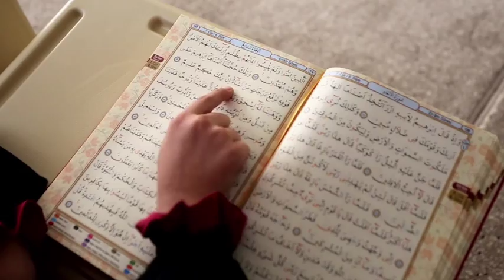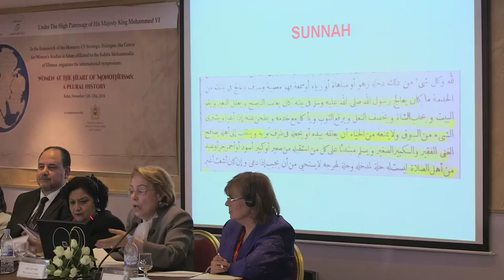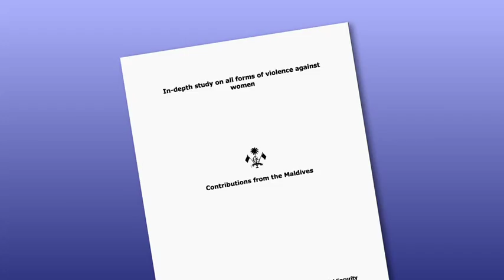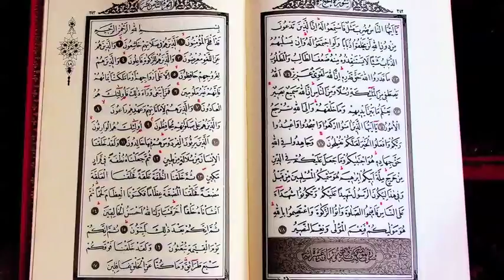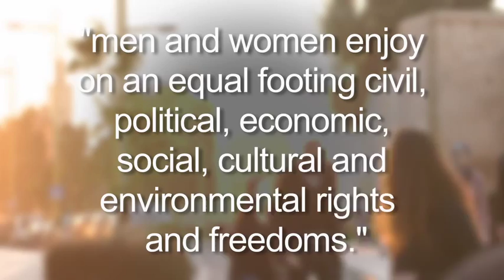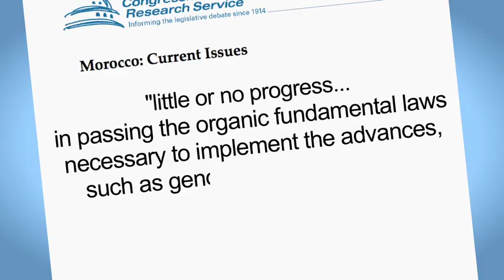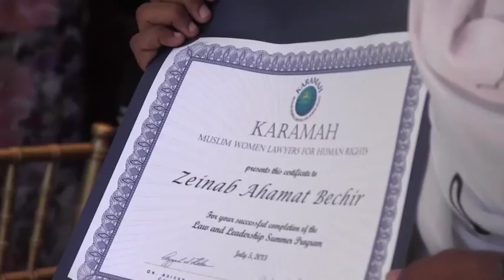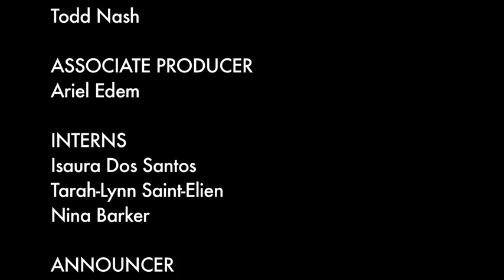Gender Equality in Islam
A new crop of female Islamic scholars says there is nothing in the Koran that treats women unequally. Instead, they argue, Muslim women have been marginalized by cultural practices and patriarchal interpretations. Dr. Azizah Al-Hibri, a law professor and Islamic scholar, started a non-profit organization called Karamah to advance the gender-equitable principles of Islam to Musllm women.